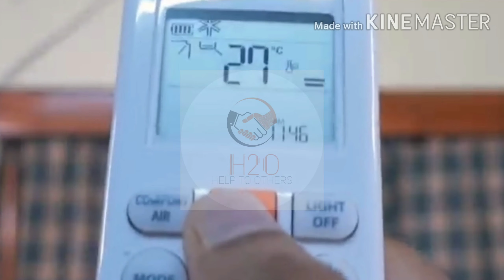How to Open/dismentaling a Split AC in hindi?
Don't do it at your home if you are new in this trade.Do it under expert supervision.